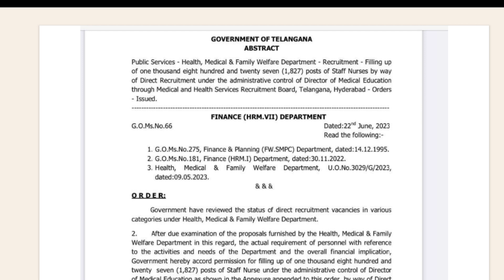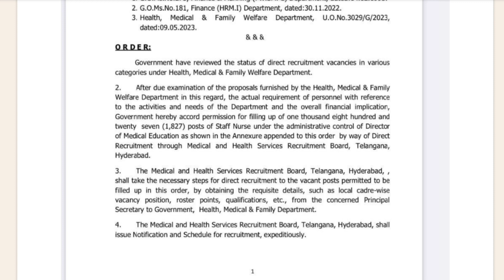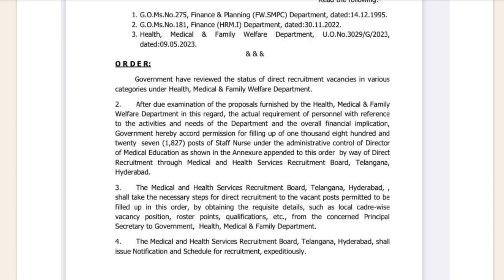1827 స్టాఫ్ నర్స్ ఉద్యోగాలకు మరో నోటిఫికేషన్ | Telangana Staff Nurse Recruitment 2023 | TS MHSRB